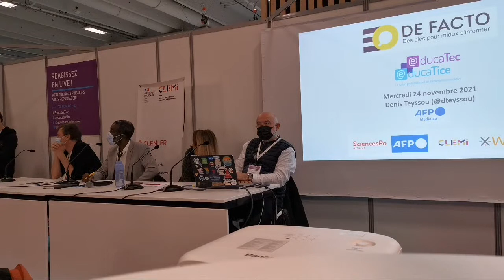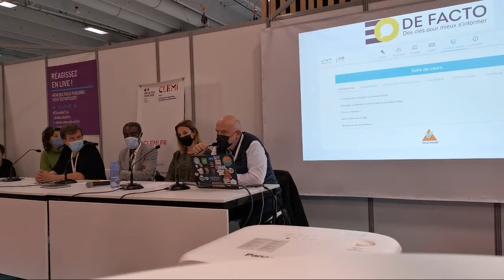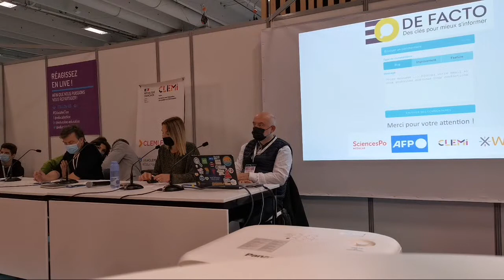Projet De Facto- Pour Une Écologie De L'information